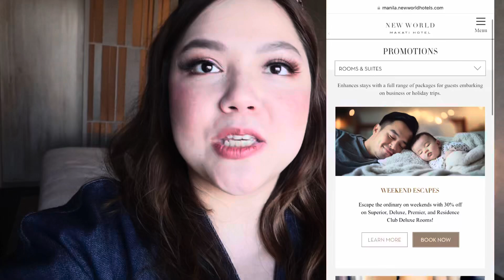30%OFF VIP WEEKEND 5STAR STAYCATION IN MAKATI